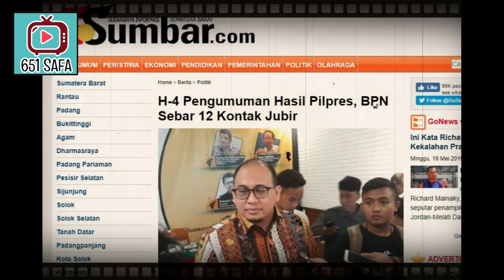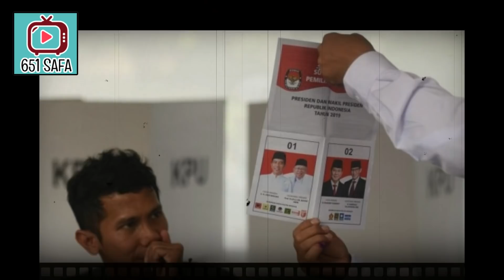"ARSY SUKA" ! RAHASIA 12 KONTAK JUB1R SAMBUT 22 ME1 YG HRS KETAHUI